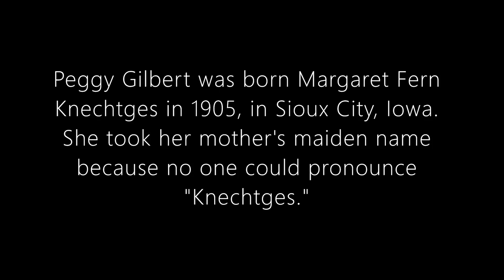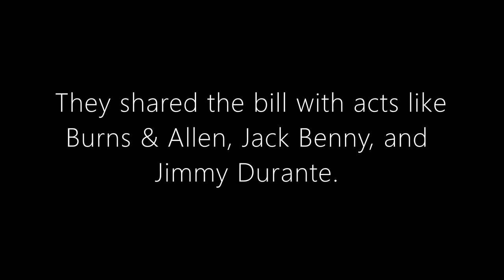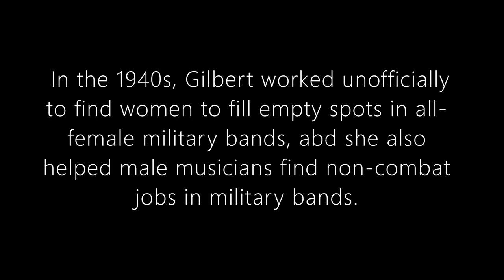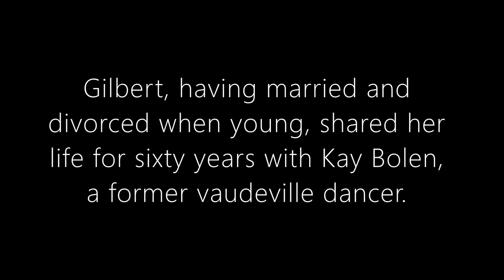11 facts about bandleader Peggy Gilbert -- jazz saxophone 1920s to 1990s -- big band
The Kay Kemble Project presents the second in our series of videos, with this brief tribute to bandleader and saxophone star Peggy Gilbert, who led "all-girl" bands long before World War Two. Gilbert appeared in MGM musicals of the 1930s.